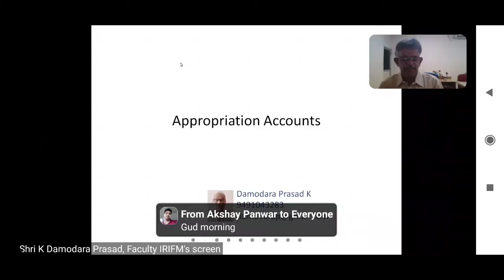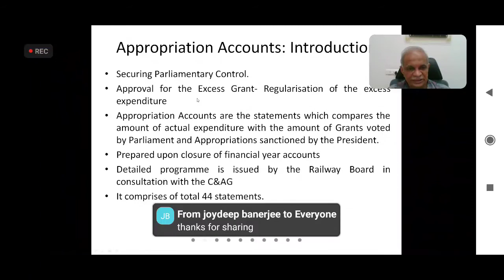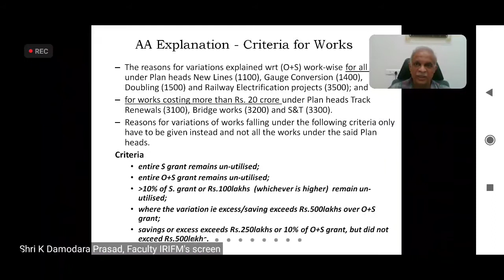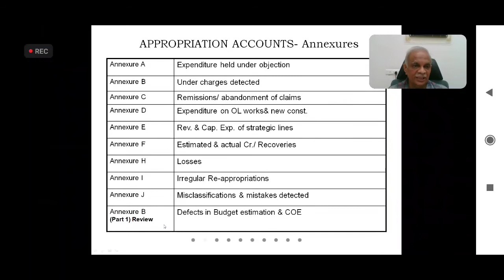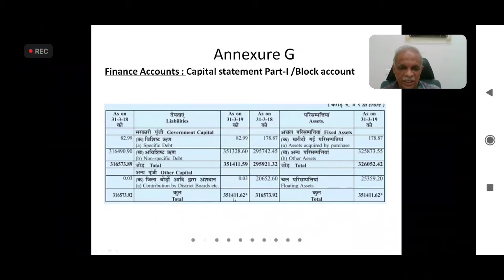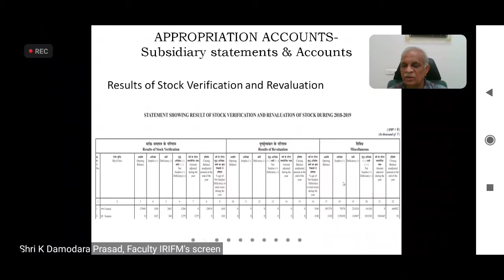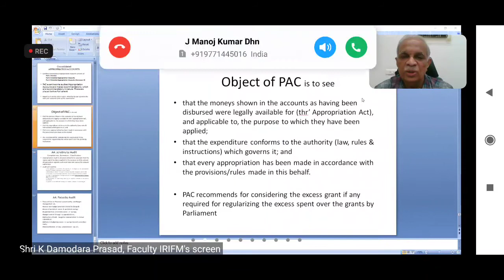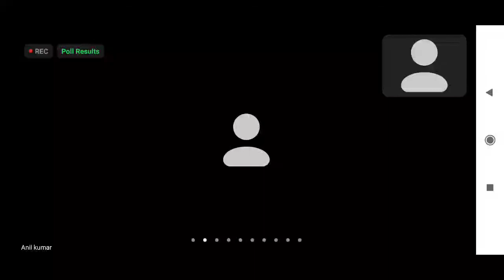Appropriation Accounts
use headphone 🎧